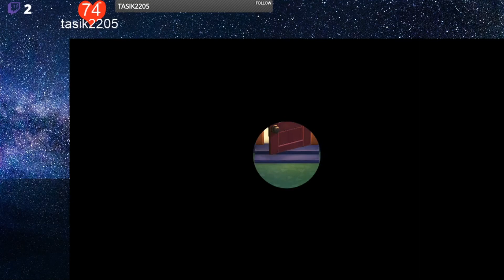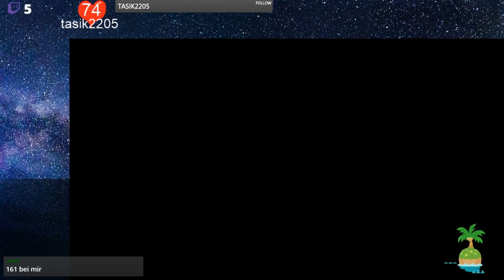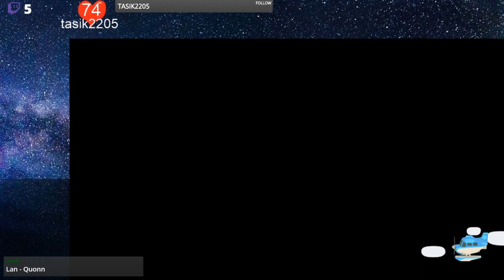Animal Crossing - New Horizons [64] ★ Livestream 2 vom 02.04.2020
► ANIMAL CROSSING
● New Horizons

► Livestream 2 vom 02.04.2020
● Teil 1

► Gamer: PapsT